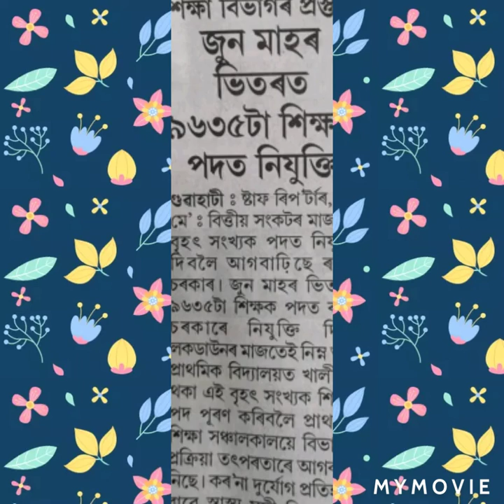15 জুনৰ আগে আগে অসম টেটৰ নিযুক্তি প্ৰদান। অতিকৈ ভাল খবৰ অসম টেট আৰু চি টেট পাছ কৰা সকলৰ বাবে।=